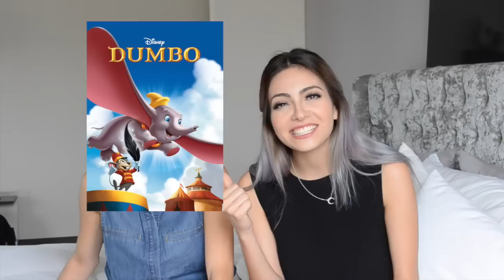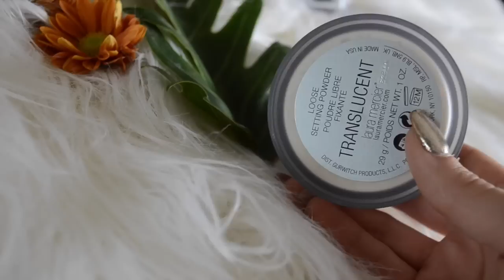SORTEO 400K ♥ TAG de la Hermana | Anna Sarelly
MIWOS! No se les olvide darme amorshh en mis redes y mandarme su CanciónDeLaSemAnna (usando ese hashtag) en Twitter para que LA GANADORA salga todos los miércoles de video!

Y LISTO!

SUERTE MIWOS!

MAIL
Somos @AmigosCool.com